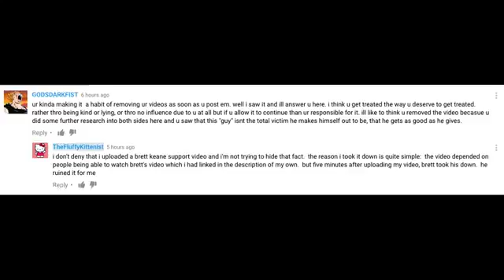brett keane is a heavyweight atheists BTFO